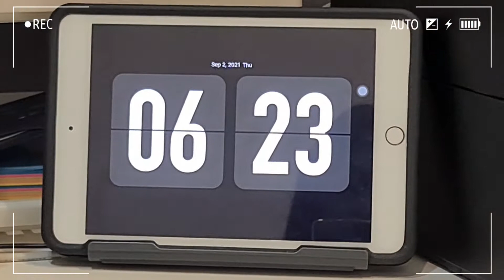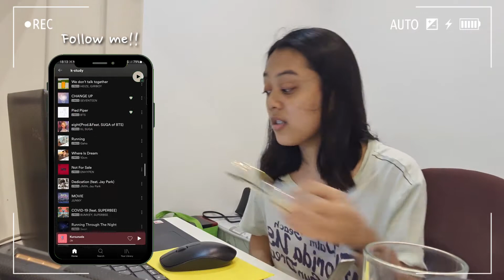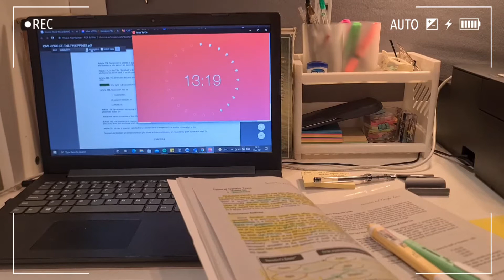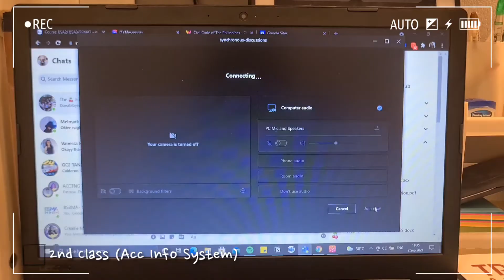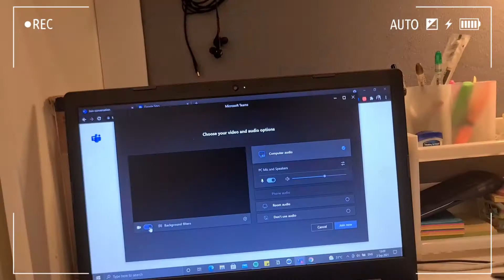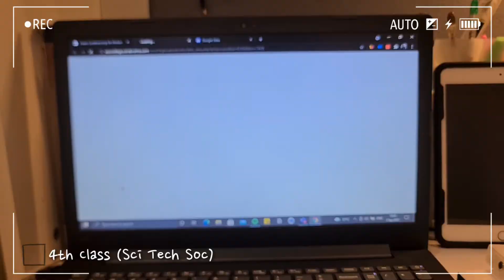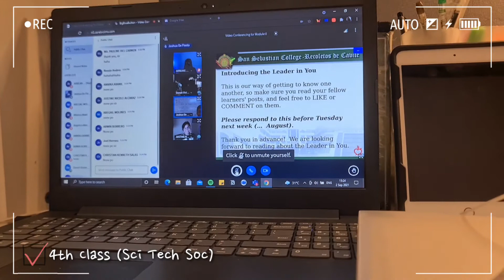📚 junior year in college |ep1|A's vlog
Hi, this is Arreane and welcome to my life!

This is my first day as a 3rd year student taking up BS Management Accounting.
I hope you enjoy watching this kind of video!